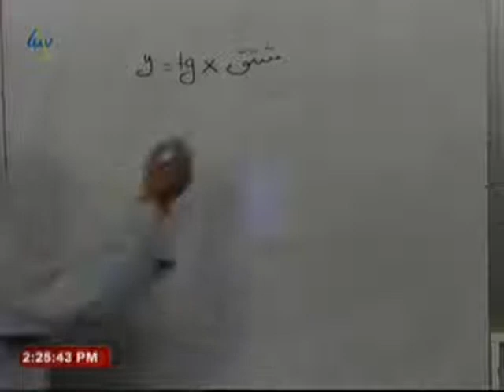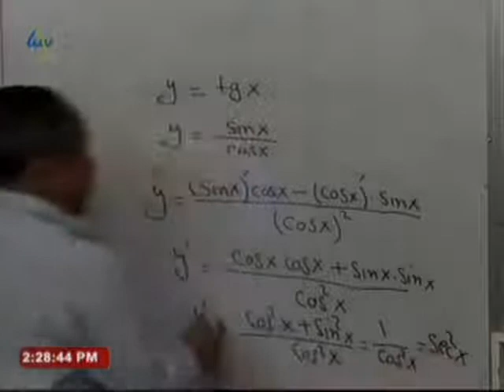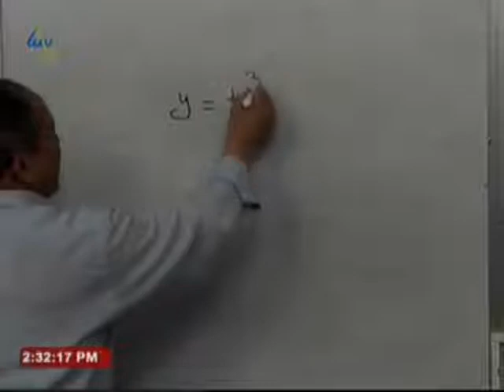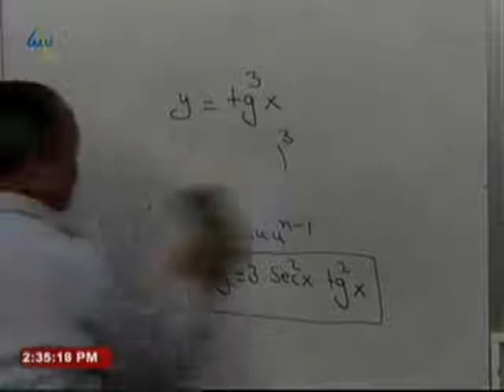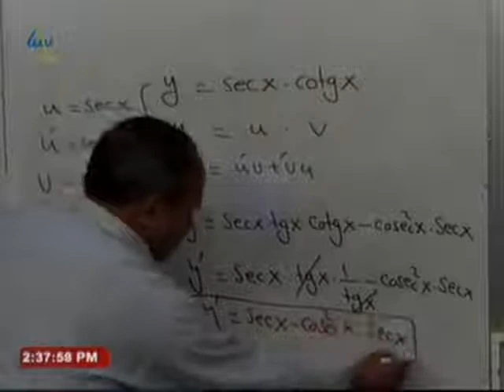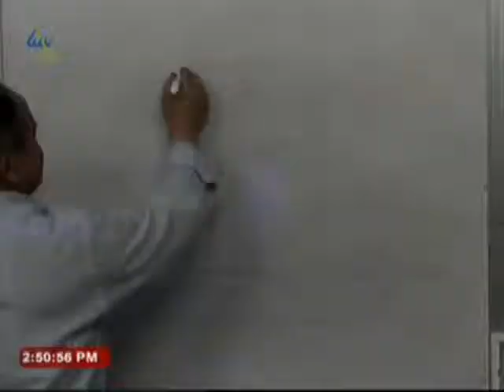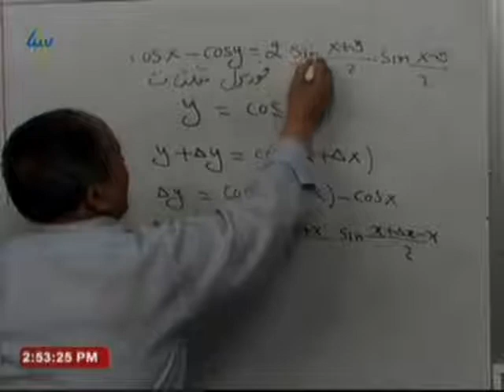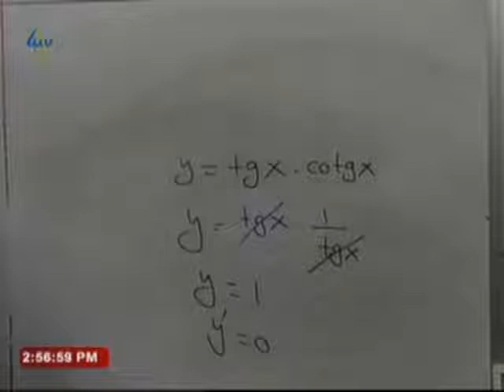Math G12 مشتق وای مساوی تانجانت اکس